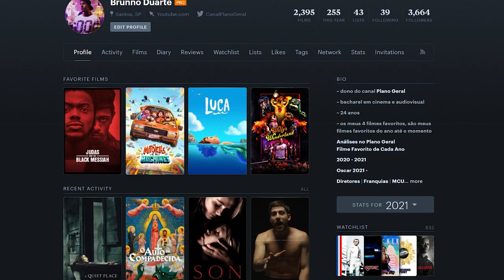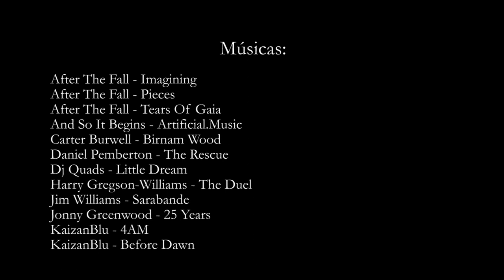(LISTA) Melhores Filmes Que Assisti de 2021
(SEM SPOILERS!)

Nesse vídeo, faço uma seleção dos melhores filmes que assisti de 2021, espero que goste!

ÍNDICE
00:00 – Introdução
00:50  – Menções Honrosas
01:59 – Ataque dos Cães
03:06 – O Último Duelo
04:22 – Stillwater - Em Busca da Verdade
05:43 – Judas e o Messias Negro
07:05 – The Rescue
08:22 – A Tragédia de Macbeth
09:39 – Flee
10:59 – Titane
12:25 – O Cavaleiro Verde
13:48 – Evangelion: 3.0+1.01 A Esperança
15:51 – Créditos

FILMES UTILIZADOS
7 Prisioneiros (2021) dir. Alexandre Moratto
9/11: Life Under Attack (2021) dir. Karen Edwards
Attica (2021) dir. Traci Curry, Stanley Nelson
Boiling Point (2021) dir. Philip Barantini
C'mon C'mon (2021) dir. Mike Mills
CODA (2021) dir. Sian Heder
Cousins (2021) dir. Ainsley Gardiner, Briar Grace Smith
Cruella (2021) dir. Craig Gillespie
Deserto Particular (2021) dir. Aly Muritiba
Dune (2021) dir. Denis Villeneuve
È stata la mano di Dio (2021) dir. Paolo Sorrentino
Flugt (2021) dir. Jonas Poher Rasmussen
Ghahreman (2021) dir. Asghar Farhadi
Gi-Juk (2021) dir. Jang-Hoon Lee
Hilda and the Mountain King (2021) dir. Andy Coyle
In the Same Breath (2021) dir. Nanfu Wang
Introducing, Selma Blair (2021) dir. Rachel Fleit
Judas and the Black Messiah (2021) dir. Shaka King
Kate (2021) dir. Cedric Nicolas-Troyan
King Richard (2021) dir. Reinaldo Marcus Green
Kurt Vonnegut: Unstuck in Time (2021) dir. Robert B. Weide, Don Argott
Last Night in Soho (2021) dir. Edgar Wright
Le sommet des dieux (2021) dir. Patrick Imbert
Luca (2021) dir. Enrico Casarosa
Malcolm & Marie (2021) dir. Sam Levinson
Mass (2021) dir. Fran Kranz
Nobody (2021) dir. Ilya Naishuller
Penyalin Cahaya (2021) dir. Wregas Bhanuteja
Petite maman (2021) dir. Céline Sciamma
Pig (2021) dir. Michael Sarnoski
Playing with Sharks: The Valerie Taylor Story (2021) dir. Sally Aitken
Procession (2021) dir. Robert Greene
Psych 3: This Is Gus (2021) dir. Steve Franks
Questlove
Shang-Chi and the Legend of the Ten Rings (2021) dir. Destin Daniel Cretton
Shin Evangelion Gekijôban (2021) dir. Mahiro Maeda, Katsuichi Nakayama, Kazuya Tsurumaki, Hideaki Anno
Sir Alex Ferguson: Never Give In (2021) dir. Jason Ferguson
Spencer (2021) dir. Pablo Larraín
Stillwater (2021) dir. Tom McCarthy
Street Gang: How We Got to Sesame Street (2021) dir. Marilyn Agrelo
Summer of Soul (...Or, When the Revolution Could Not Be Televised) (2021) dir.
The Alpinist (2021) dir. Peter Mortimer, Nick Rosen
The Card Counter (2021) dir. Paul Schrader
The Green Knight (2021) dir. David Lowery
The Last Duel (2021) dir. Ridley Scott
The Last Forest (2021) dir. Luiz Bolognesi
The Lost Daughter (2021) dir. Maggie Gyllenhaal
The Mitchells vs the Machines (2021) dir. Michael Rianda, Jeff Rowe
The Power of the Dog (2021) dir. Jane Campion
The Rescue (2021) dir. Jimmy Chin, Elizabeth Chai Vasarhelyi
The Suicide Squad (2021) dir. James Gunn
The Tragedy of Macbeth (2021) dir. Joel Coen
The Unforgivable (2021) dir. Nora Fingscheidt
The Velvet Underground (2021) dir. Todd Haynes
The Wisdom of Trauma (2021) dir. Maurizio Benazzo, Zaya Benazzo
The Witcher: Nightmare of the Wolf (2021) dir. Kwang Il Han
The Year Earth Changed (2021) dir. Tom Beard
tick, tick...BOOM! (2021) dir. Lin-Manuel Miranda
Tina (2021) dir. Daniel Lindsay, T.J. Martin
Titane (2021) dir. Julia Ducournau
Una película de policías (2021) dir. Alonso Ruizpalacios
Verdens verste menneske (2021) dir. Joachim Trier
Willy's Wonderland (2021) dir. Kevin Lewis
Wolf (2021) dir. Nathalie Biancheri
Woodlands Dark and Days Bewitched: A History of Folk Horror (2021) dir. Kier-La Janisse

MÚSICAS
After The Fall - Imagining
After The Fall - Pieces
After The Fall - Tears Of Gaia
And So It Begins - Artificial.Music
Carter Burwell - Birnam Wood
Daniel Pemberton - The Rescue
Dj Quads - Little Dream
Harry Gregson-Williams - The Duel
Jim Williams - Sarabande
Jonny Greenwood - 25 Years
KaizanBlu - 4AM
KaizanBlu - Before Dawn
KaizanBlu - Remember
Mark Isham & Craig Harris - Bill Is Recognized
Mychael Danna - Bill Baker
Prod. Riddiman x Joe Leytrick - Torment
Shiro Sagisu - This is The Dream
Uno Helmersson - Fleeing Kabul

THUMBNAIL
Ele é Demais (2021)